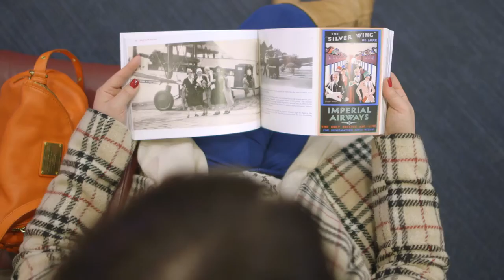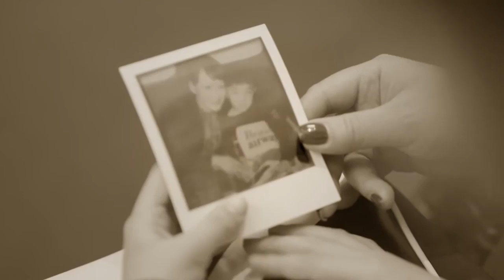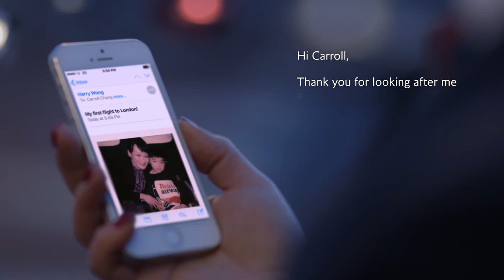British Airways 80 Years Flying to HK